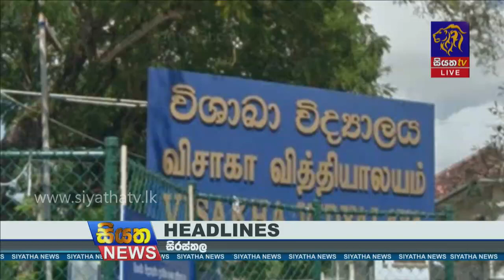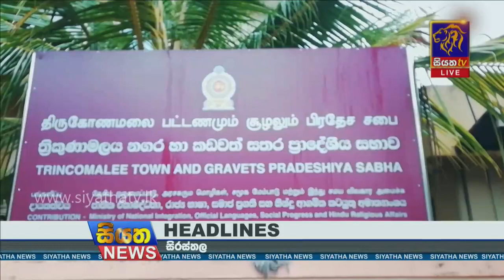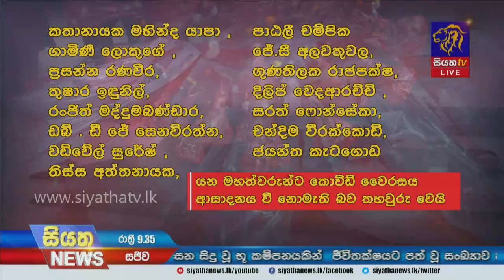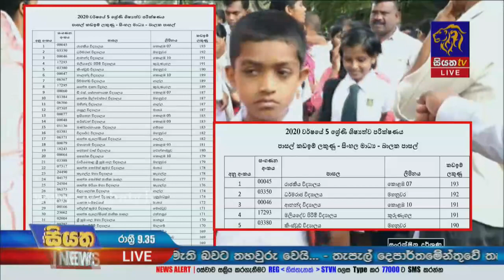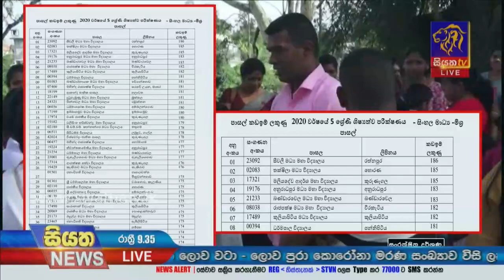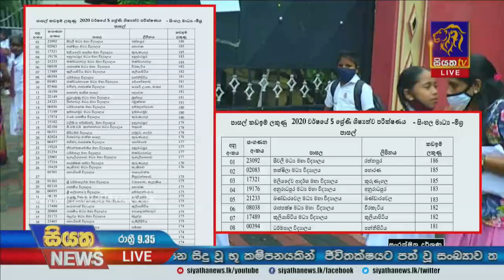Siyatha News | 09.35 PM |15 -01- 2021